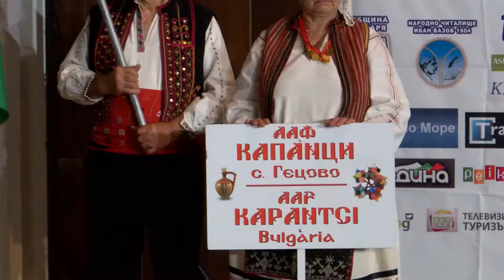World Folklore Arts 276 HD (September 2018)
World Folklore Arts / Световно фолклорно изкуство 275 HD (септември 2018) week TV show/седмично предаване TV Eurofolk

1. "Жните, мои жне“ - Фолклорен ансамбъл "Отрада" към Център за национална култура - гр. Нижневартовск, Русия
2. "Где ж ты был, шельма, пробувал" - Фолклорен ансамбъл "Отрада" към Център за национална култура - гр. Нижневартовск, Русия
3. "Да по улице" - Фолклорен ансамбъл "Отрада" към Център за национална култура - гр. Нижневартовск, Русия
4. "Капанско веселие" - Ансамбъл за автентичен фолклор "Капанци" към НЧ "Просвета 1883" - с. Гецово, общ. Разград
5. “Mokheuri” - Детски фолклорен танцов ансамбъл "GORDA" - гр. Батуми, Грузия

1. "Zhnite moi zhne" - Folklore ensemble "Otrada" at  към Center for National Culture - Nizhnevartovsk, Russia
2. "Gde zh tyi bil shelma probuval" - Folklore ensemble "Otrada" at  към Center for National Culture - Nizhnevartovsk, Russia
3. "Da po ulice" - Folklore ensemble "Otrada" at  към Center for National Culture - Nizhnevartovsk, Russia
4. "Kapansko veselie" - Ensemble for authentic folklore "Kapantsi" at "Prosveta 1883" Community center  - Getsovo lillage, Razgrad Municipality
5. “Mokheuri” - Childrens dance folklore ensemble "GORDA" - Batumi, Georgia